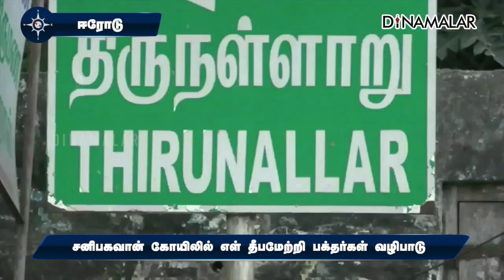சனிபகவான் கோயிலில் எள் தீபமேற்றி பக்தர்கள் வழிபாடு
சனிபகவான்
கோயிலில்
எள் தீபமேற்றி
பக்தர்கள்
வழிபாடுஈரோடு